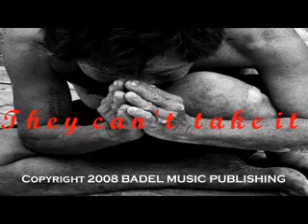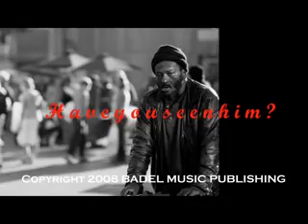Abdel Wright - For The Poor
New release from Abdel Wright, endorsed by Bono of U2 and Rollingstone magazine as the next Bob Marley, who rose to stardom in 2005 with hits like "Quicksand" from his selftitled album and "Remember the times" which was featured on the sound track for the movie "Into the blue" starring Paul Walker and Jessica Alba. "For The Poor" is a mind stirring song that opens your eyes to the situation of poverty worldwide transcending race , culture or creed.  "For the poor" is sure to become an anthem for human rights advocates as well as past and present Abdel Wright fans.